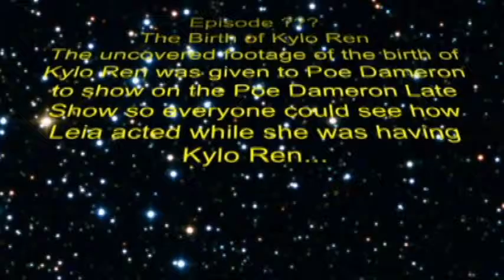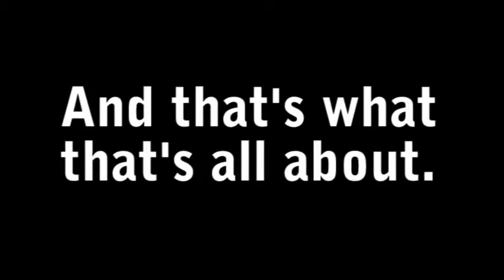Star Wars Comedy: Poe Dameron Late Show 2 | Birth of Kylo Ren ft. SliverSlayer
This is uncovered footage of Leia giving birth to Kylo Ren. P.S. Wait for Poe Dameron's face at the end.